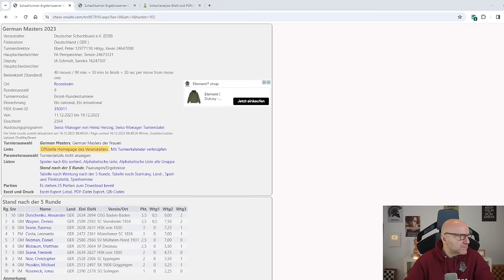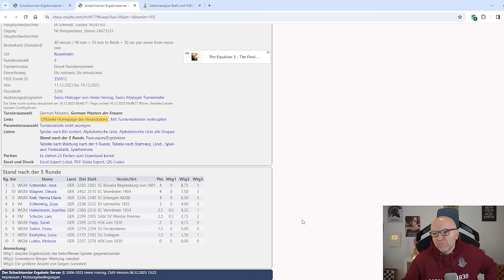Titanenduell beim German Masters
Vom 11. bis 19. Dezember findet das German Masters in Rosenheim statt. In diesem Video analysiere ich die Partie zwischen Matthias Blübaum und Alexander Donchenko. 👉 Unterstützung